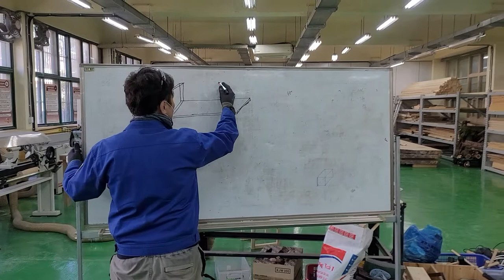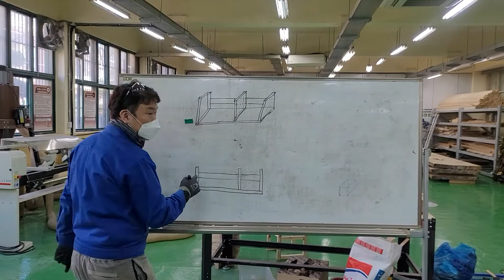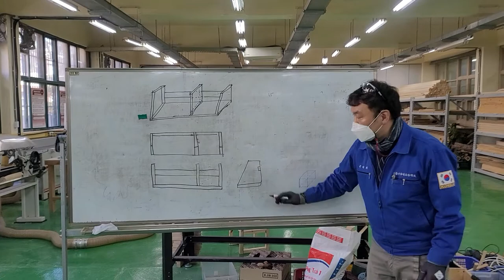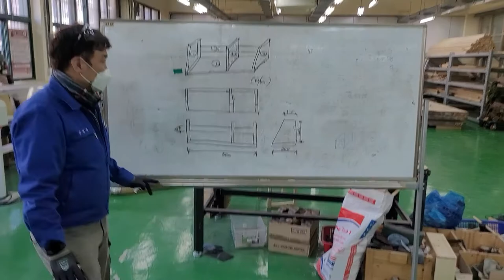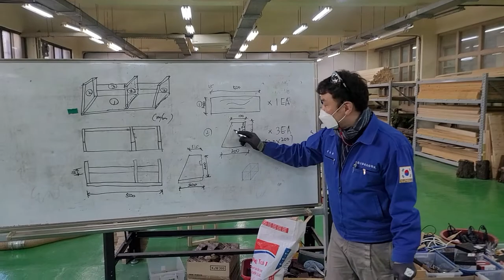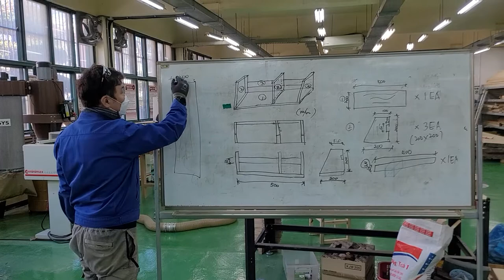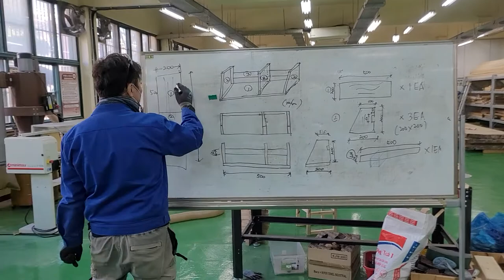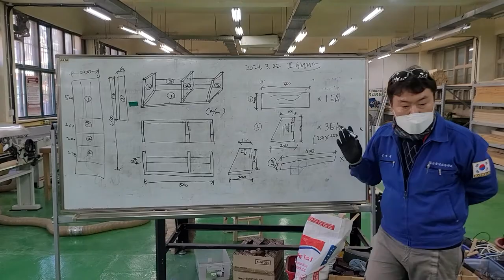13_책꽂이 만들기 관련 설명(2021. 3. 22. 촬영_2021년 1학기 NCS_건축목공시공)_안샘과 함께하는 최신 NCS 건축목공시공! 누구나 건축 목공 전문가 가능~~!!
13_책꽂이 만들기 관련 설명(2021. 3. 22. 촬영_2021년 1학기 NCS_건축목공시공)_안샘과 함께하는 2021. 최신 NCS 건축목공시공! 누구나 건축 목공 전문가 가능~~!!

2021. 1학기... 2021년 1학기 NCS_건축목공시공 과목(가구 만들기 위주) 이수를 위해 울산공업고등학교 건축과 2~3학년 학생을 대상으로 대면수업에 이루어지는 수업입니다.